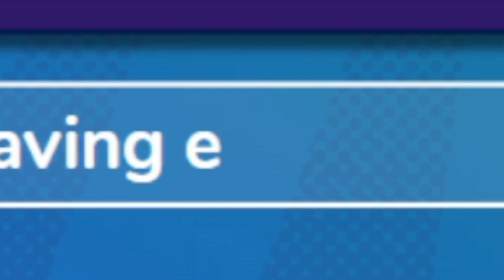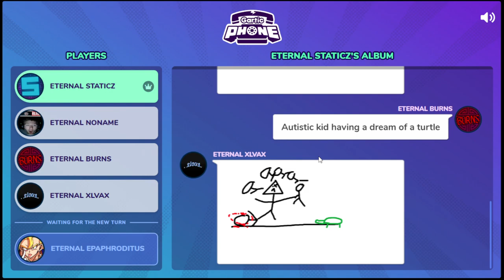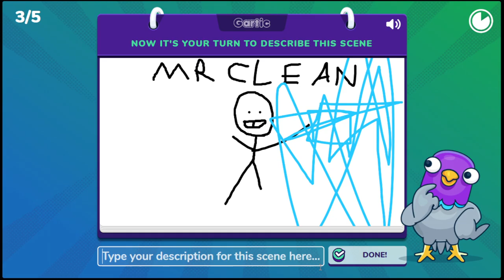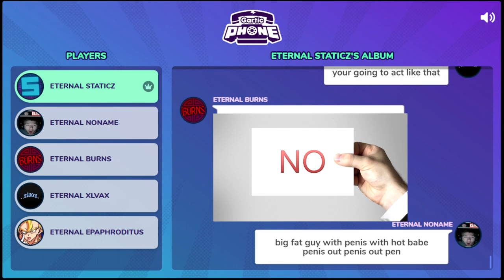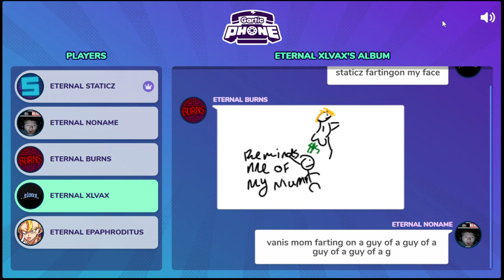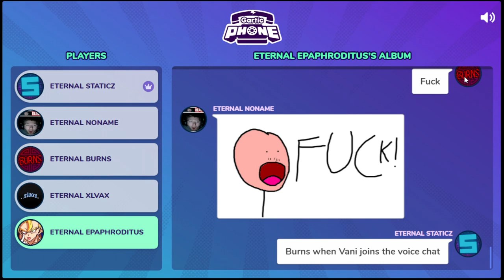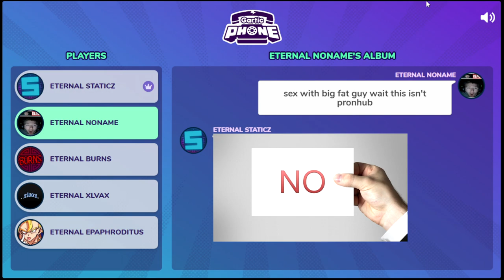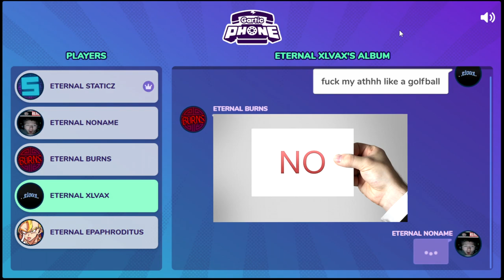this is THE WORST gartic phone session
Follow the Eternal Members!